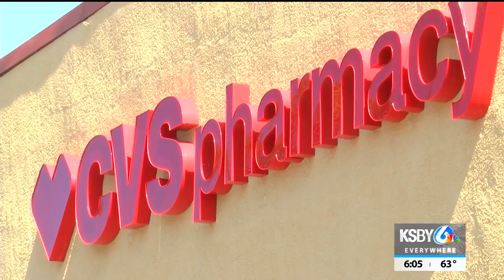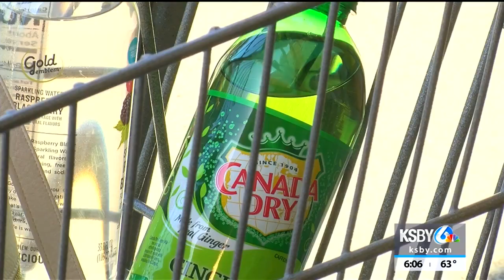California businesses could be forced to switch from paper to email receipts